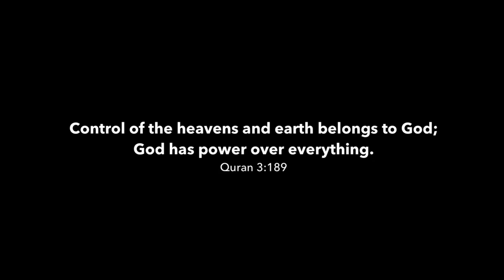How Can You Believe in Miracles?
Back again with EpistemiX, asking how you can believe in miracles? Good question. How can anyone in their right mind believe in miracles? But that's really the thing, right? The religious are not in their right minds.